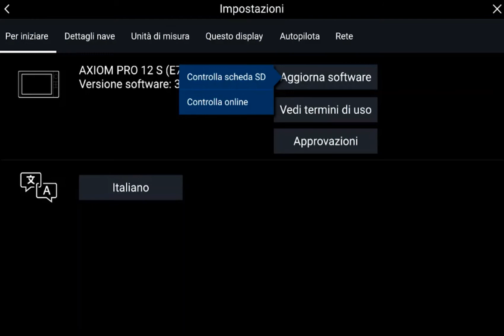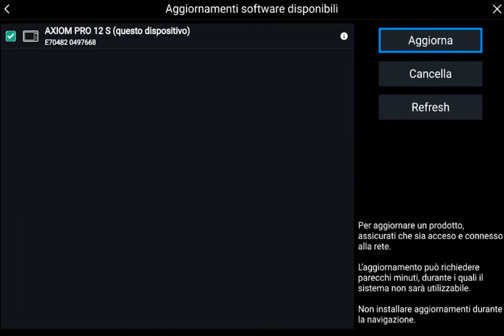imparaconRaymarine AXIOM Vol.4: aggiornamento software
Axiom è una delle linee di display multifunzione touchscreen e Wi-Fi Raymarine di ultima generazione che consente di creare una rete di bordo espandibile. È interfacciabile con radar, telecamere, AIS, autopilota, strumentazione e molti altri sensori e sistemi. I display Axiom sono disponibili in vari formati, per tutte le esigenze di visibilità e spazio effettivo a disposizione. Sono dotati del sistema operativo LightHouse, aggiornabile gratuitamente ogni volta che una nuova release di software viene messa a disposizione sul sito ufficiale Raymarine.

In questo tutorial vediamo come aggiornare il software dei display AXIOM, AXIOM+, AXIOM PRO e AXIOM XL: la prima opzione é scaricarlo su una scheda MicroSD, la seconda é di collegarsi ad una qualsiasi rete internet (anche l'hotspot di un cellulare) e scaricare l'aggiornamento direttamente sul display.